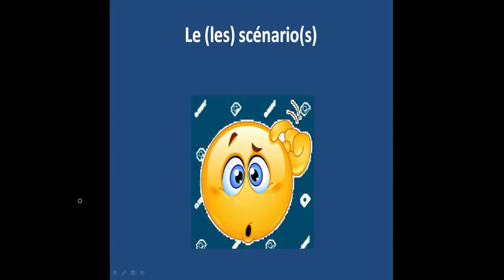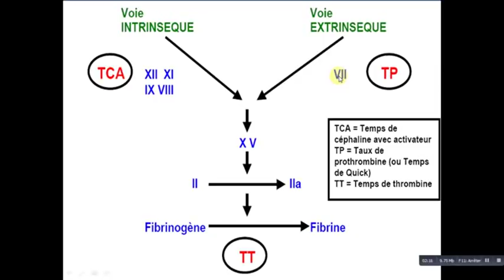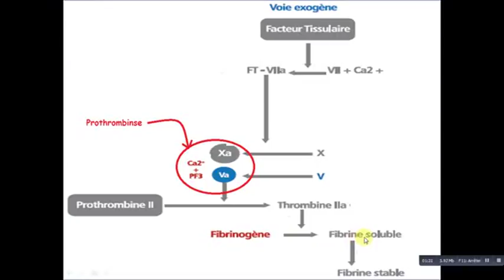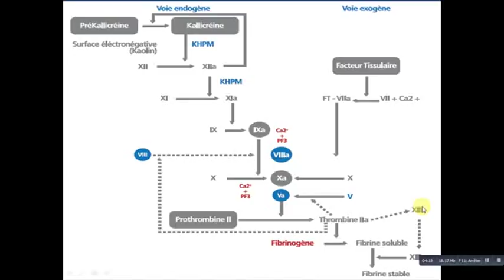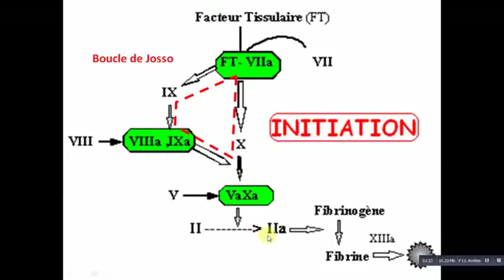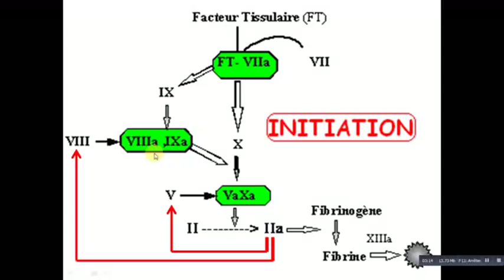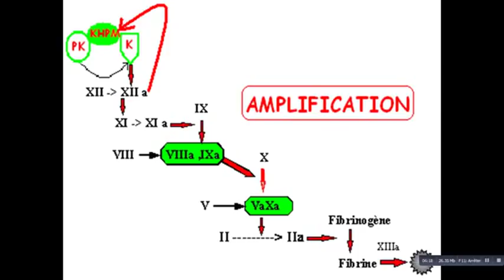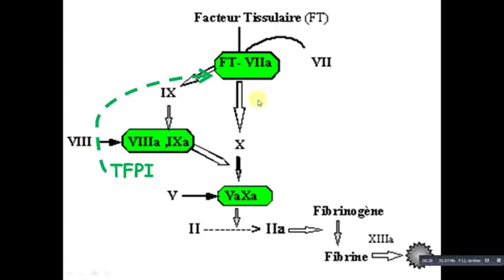PHYSIOLOGIE DE L'HEMOSTASE [4]